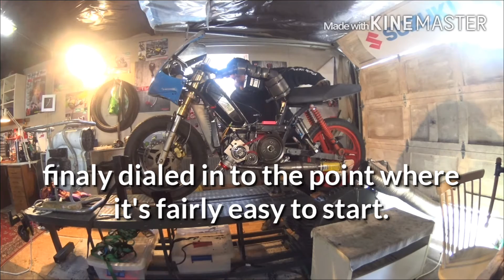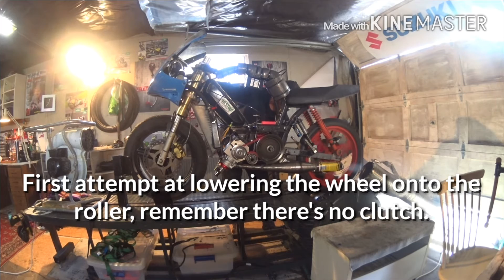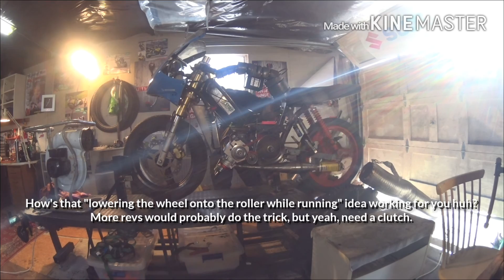First attempt at getting the Spx on the dyno - fail.